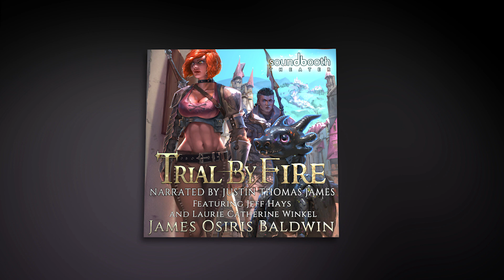Trial by Fire - Archemi Online Book 2 Sample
Book 2 of the Archemi Online series by James Osiris Baldwin is about to hit audible shelves!

Narrated by Justin Thomas James, Laurie Catherine Winkel and featuring Jeff Hays, this LitRPG listen plays like a Final Fantasy game, with music and sound effects lightly sprinkled over a fantastic story.

Hector finally rides his dragon...